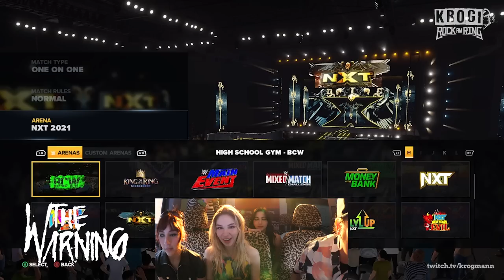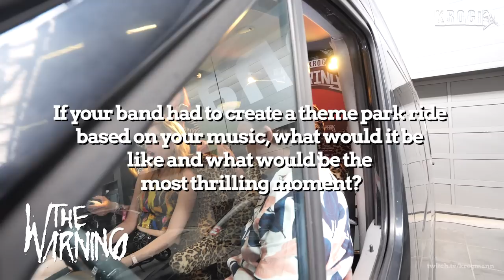The Warning at Rock Am Ring 2023: Interview & Wrestling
Get ready for an exclusive and in-depth interview with the sensational rock trio, The Warning! 🎸🥁🎶 Join host Krogi as he sits down with the incredibly talented members of the band – Daniela, Paulina, and Alejandra – for a candid conversation about their journey in the music industry.

Camera by Kexek